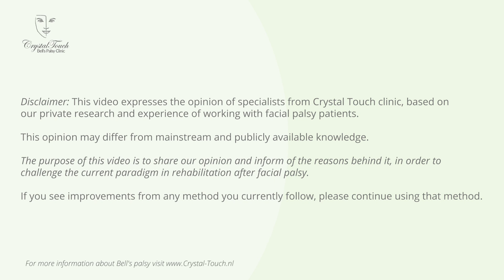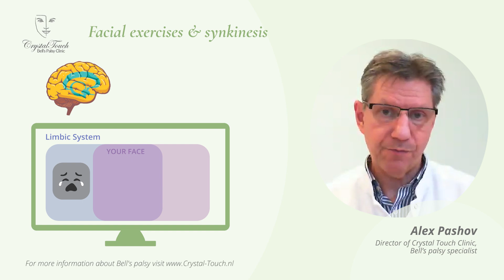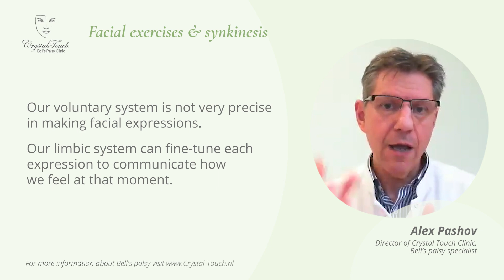Why facial exercises may not help with synkinesis after Bell's palsy and Ramsay Hunt Syndrome?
Facial synkinesis is a common complication after a long recovery from peripheral facial palsy (such as Bell's palsy and Ramsay Hunt Syndrome). Most often, to reduce synkinesis, a patient is prescribed certain facial exercises. In this video, we would like to express our opinion based on our knowledge and private research on synkinesis, why such exercises may not be effective and what needs to be done instead.

Important notice: if you are currently following facial exercises, and you see improvements, please continue following the same method. The purpose of this video is to share our opinion and inform of the reasons behind it, in order to challenge the current paradigm in rehabilitation after facial palsy.

In this video, we discuss:
00:00 Introduction
00:34 The question
01:00 Origin of facial exercises
02:45 Our brain & facial expressions
04:30 Example of facial expression control
05:10 'Mimetic amplification'
06:13 Facial exercises & synkinesis
07:25 To reduce synkinesis